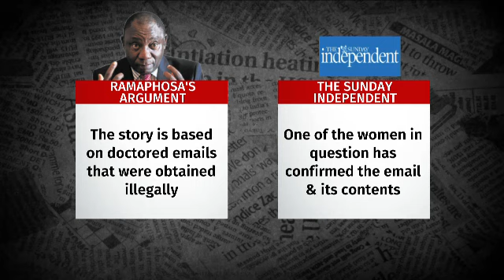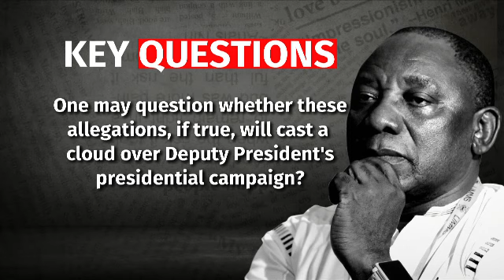Ramaphosa email saga